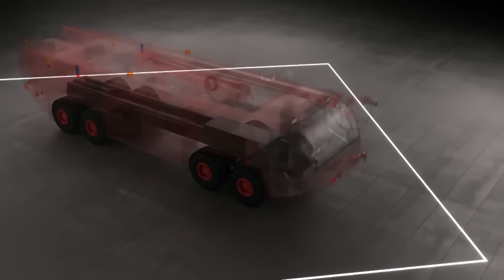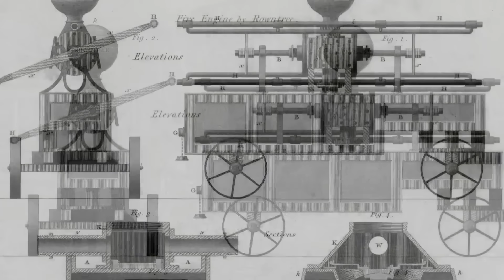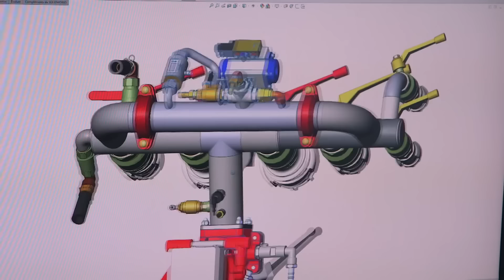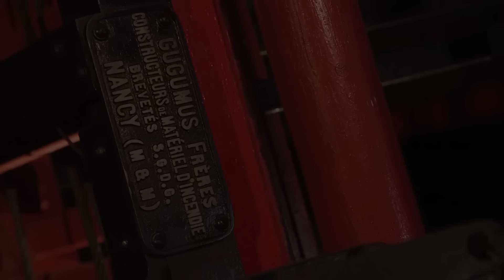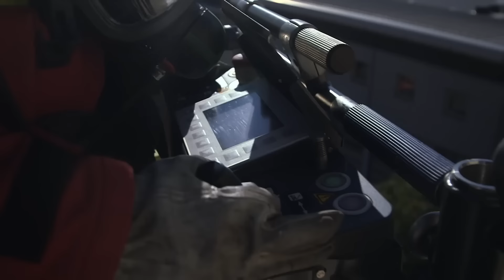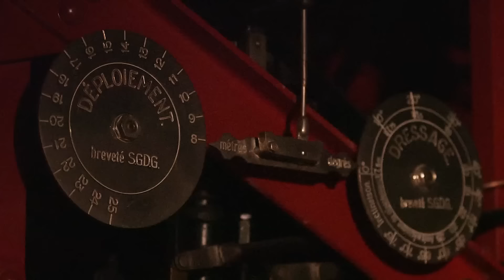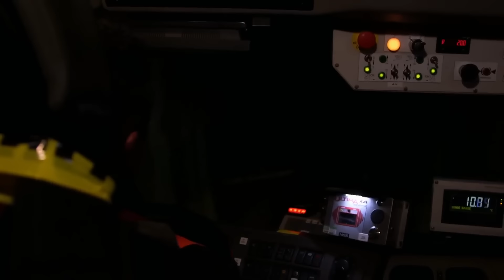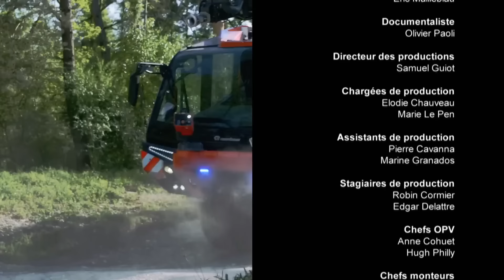Comment le camion de pompiers est devenu une arme indispensable - Documentaire complet - MG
Les camions des sapeurs-pompiers sont des véhicules mythiques. Il en existe plusieurs catégories. Chaque type a son histoire. Et ils répondent à des besoins spécifiques. Parmi eux : le Panther, parmi les plus efficaces et flexibles du monde. Il est utilisé à l'aéroport de Roissy-Charles-de-Gaulle.

Camion de pompiers un défi technologique
Un film de Olivier Lacaze 2018